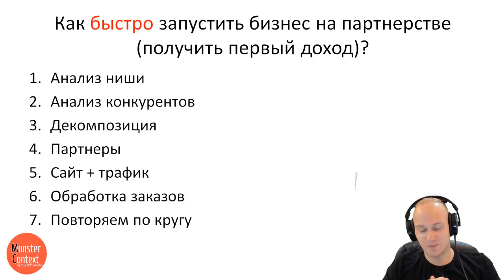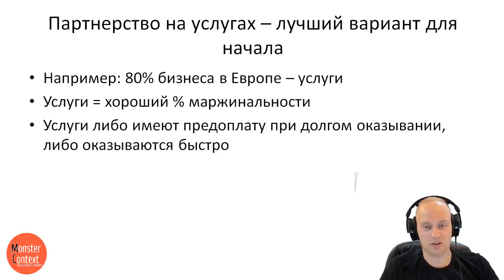Что необходимо знать/уметь для начала бизнеса на партнерстве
Это видео отрывок из вебинара "Как заработать 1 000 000 рублей уже в апреле-мае 2019 г."

Подробнее заработок на бизнесе в строительных нишах будем изучать с 11 марта на интенсиве "Запуск бизнеса за 5 дней". Принять участие можно по ссылке
Цены растут каждый день! Успейте по минимальной  цене

Вступайте в новую группу - "БИЗНЕС НА ПАРТНЕРСТВЕ с Константином Горбуновым". Мы учим, как выбрать нишу и запустить бизнес на партнерстве с 2014г.
Голосуйте, какую бы нишу Вы хотели, чтобы я разобрал на следующих вебинарах

выбор ниши для бизнеса на партнерстве, выбор ниши для бизнеса, константин горбунов бизнес на партнерстве, константин горбунов, разбор ниши, ниша для бизнеса, строительные ниши для бизнеса, запуск строительной ниши